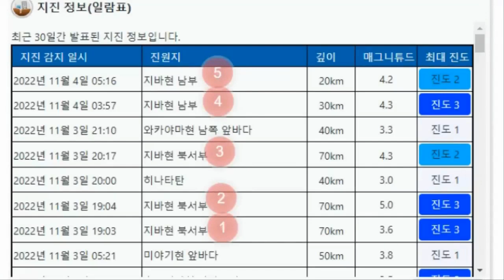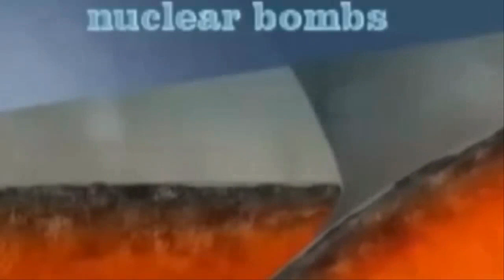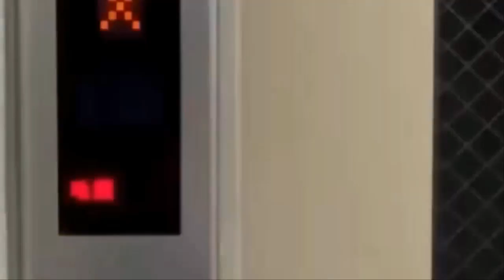[속보]일본의 심장 도쿄직하지진 전조